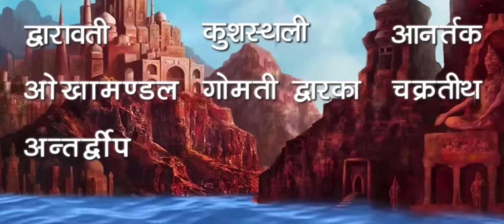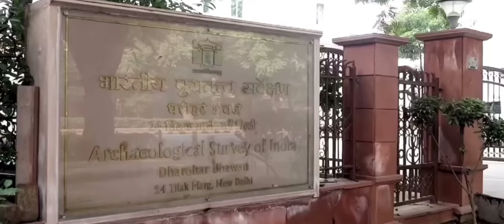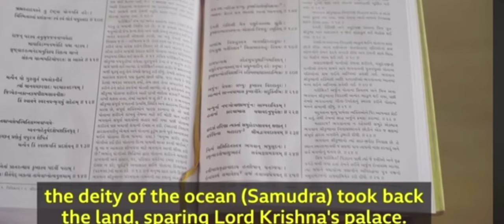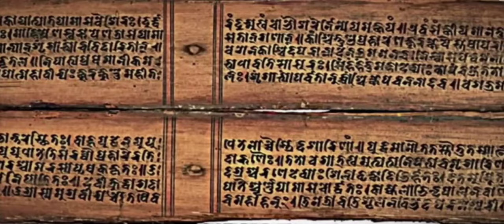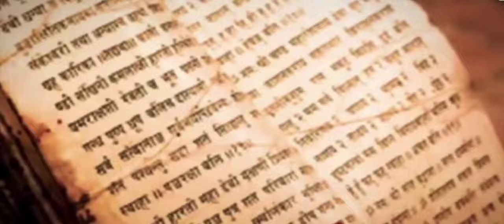dwarka biggestmystery revealedद्वारका सबसे बड़ारहस्य क्यों छुपाया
dwarka
dwarka tour
dwarkadhish temple
dwarkadhish mandir
dwarka beach
bet dwarka
dwarka dham complete information
dwarkadhish darshan tour plan
dwarkadhish
dwarkadhish live darshan
dwarka darshan
dwarka temple
how to reach dwarka dham gujrat
dwarka temple history
dwarkadhish gujrat
dwarkadhish tour package
dwarkadish mandir gujrat
dwarka gujrat temple
dwarka dham
dwarkadish
hare krishnadwarka
dwarka mystery
underwater
dwaraka
dwarka mystery solved
underwater lost city dwarka
india
history
lord krishna
dwarka city in water
dwarka city inside the sea
unsolved mystery of dwaraka
sri krishna dwarka mystery
dwarka temple
dwarka city gujarat
gold found in dwarka
sri krishna dwarka
dwarka mystery in hindi
atlantis
mahabharata
where is dwarka
science inside dwaraka sea
archaeological survey of india
krishna dwarka in water
lost treasure of dwarka
dwarkadhish temple
raaz
dwaraka city underwater
dwaraka temple mystery
pyramids
egypt
krishna
lbq
dwarka underwater
lifes biggest questions
ancient
archaeological discoveries
ancient history
mystery
ancient civilizations
lordkrishna
dwarka mystery hindi
the lost city of dwarka
did dwarka really exist
dwarka documentary
lost city of dwarka
ancient egypt
submergedcity
mysteries
lostcity
dwarka underwater in hindi
dwarka nagri
gujarat
shorts
world history
talesofmystery
unraveltheenigma
enigmastories
mysterytales
enigmatales
ancient discoveries
ancient mysteries
archaeology
facts
pre flood
ancient artifacts
pre history
history documentary
mythology
mysterious discoveries
dwarkadhish kingdom of krishna
dwarka temple history

krishna
dwarka nagri
dwarkadhish temple dwarka
gujarat tourism
travel vlog
dwarika
tourist
vlog
gomti ghat
temple
hindu
god
lord krishna
gujrat
travel
bet dwarka darshan
dwarikadheesh
ujjain
mahakalpm narendra modi
pm narendra modi speech
pm modi
narendra modi
ram mandir
pm modi temple visit
pm narendra modi live
modi live
latest news
pm modi tamil nadu news
ram mandir ayodhya
shorts
pran pratishtha
narendra modi tamil nadu news
news
modi ji live
pm modi shorts
uae king in india
pm modi uae
pm modi road show
india uae
budget 2024 liveram mandir
ayodhya
shorts
ayodhya ka ram mandir
babri masjid
ayodhya ram mandir inauguration
narendra modi
ram temple
dhruv rathee
raaaz
india
ram
jai shree ram
bjp
indian youtuber
ayodhya mandir
ramayan
ram aayenge
ram janmabhoomi
news
ayodhya news
latest news
ram mandir ayodhya construction
sham sharma showindia
history
babri masjid
ayodhya
dhruv rathee
politics
ram mandir ayodhya
ram mandir
indian youtuber
pakistan
narendra modi
rathee
news live
history of india
khan sir
news
indian
maldives
lakshadweep
dhruv
geopolitics
ayodhya ram mandir history
shiva
gaurav thakur
modi
controversy
current affairs
bangladesh
history of babri masjid
keerthi history
roast
abhijit chavda
sabarimala
jodha akbar
nalanda university
sardar vallabhbhai patel
ram templestudy tips
study motivation
study
toppers timetable
prashant kirad
iit jee
neet
board exams
study hacks
sandeep maheshwari
best way to study
learning
justin sung
dr justin sung
student
studying
how to study smart
how to be the perfect student
class 10th
study tips and tricks
class 12th
exam tips
best study strategy
class 10
study skills
that student
brain hacksuttarakhand news
mosque madrasa demolition haldwani
haldwani news
bulldozer action on mazar
pushkar singh dhami on illegal mazars
anti encroachment drive haldwani
haldwani
bulldozer action in haldwani
illegal mazar
cm dhami on illegal mazar
illegal mazar in uttarakhand
latest news
illegal mazar in dehradun
hindi news
bulldozer action
encroachment
jcb
haldwani madarsa latest news
breaking news
madarsa news
top news
haldwani latest news
haldwani news today
jjn news live
jjn news
madarsa
हल्द्वानी मस्जिद मदरसा ध्वस्तीकरण
majar action in uttarakhand
today news
cm dhami
bulldozer action in uttarakhand
haldwani illegal madarsa
muslim madarsa
haldwani protest
haldwani today
news18
illegal madarsa news
pushkar singh dhami
illegal madarsa
uttarakhand
viral today
trending news
haldwani city news
haldwani encroachment
encroachment in haldwani
encroachment on railway line in haldwani
uttarakhand illegal mazar
haldwani crime news
himanta biswa sarma madarsa
bulldozer action over illegal temple in delhi